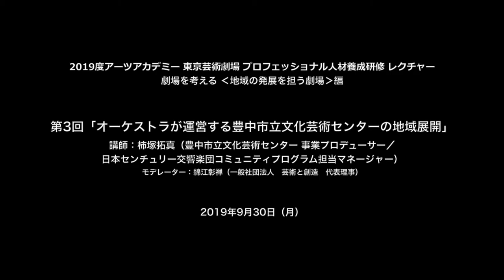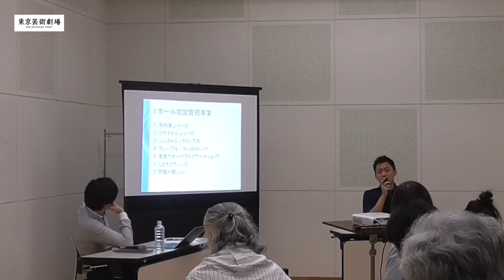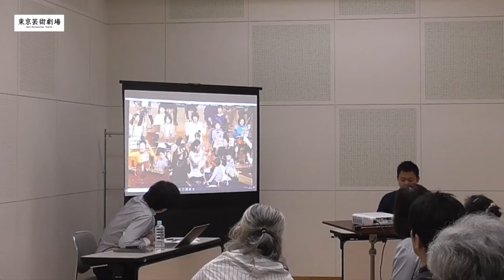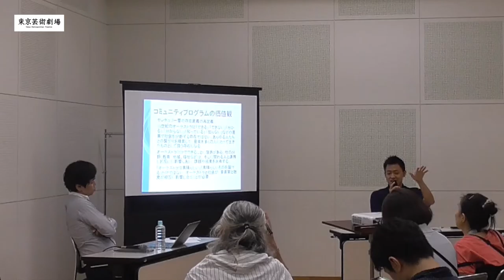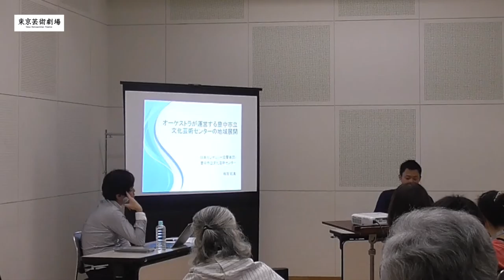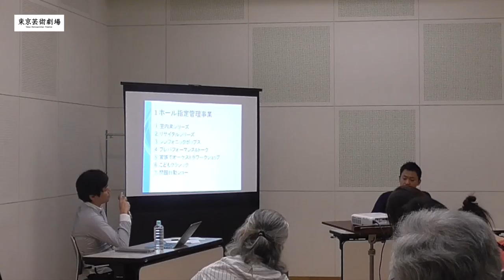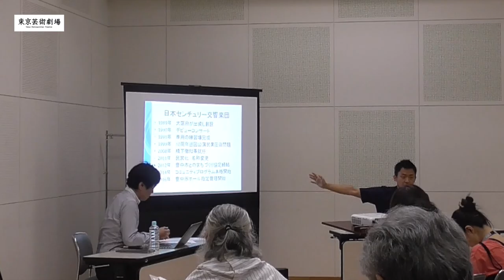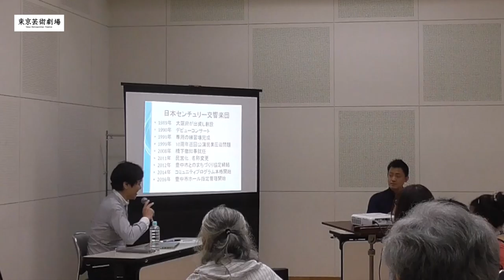2019年度アーツアカデミー レクチャー 劇場を考えるシリーズ ‹地域の発展を担う劇場編›（全4回） 第3回「オーケストラが運営する豊中市立文化芸術センターの地域展開」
2019年度アーツアカデミー 東京芸術劇場 プロフェッショナル人材養成研修 レクチャー
劇場を考えるシリーズ ‹地域の発展を担う劇場編›（全4回）
第3回「オーケストラが運営する豊中市立文化芸術センターの地域展開」

講師：柿塚拓真（豊中市立文化芸術センター 事業プロデューサー／日本センチュリー交響楽団コミュニティプログラム担当マネージャー）
モデレーター：綿江彰禅（一般社団法人 芸術と創造 代表理事）

日時：2019年9月30日(月)
会場：東京芸術劇場 リハーサルルームＭ3
主催：公益財団法人東京都歴史文化財団 アーツカウンシル東京／東京芸術劇場

Tokyo Metropolitan Theatre Professional Development Training (Lecture Series)
Thinking About Theater: Theater Playing a Leading Role in Community Development (4-Part Series)
Lecture 3: Regional Development by Toyonaka Performing Arts Center Managed by an Orchestra

Lecturer: Takuma Kakitsuka (Project Producer, Toyonaka Performing Arts Center / Community Program Manager, Japan Century Symphony Orchestra)
Moderator: Akiyoshi Watae (Executive Director, Platform for Arts and Creativity)

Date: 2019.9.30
Venue: Tokyo Metropolitan Theatre Rehearsal Room M3
Presented by: Tokyo Metropolitan Foundation for History and Culture Arts Council Tokyo / Tokyo Metropolitan Theatre

*This lecture is in Japanese.